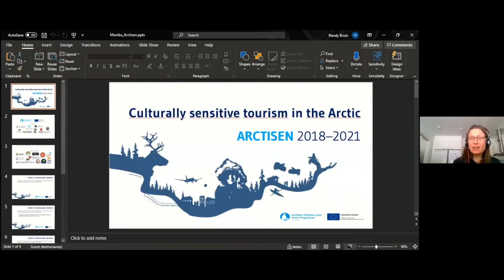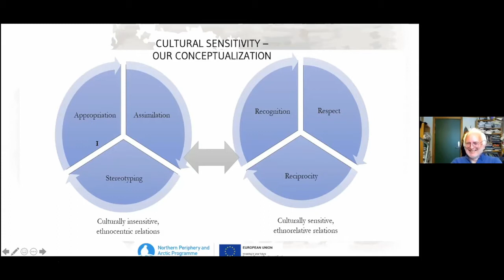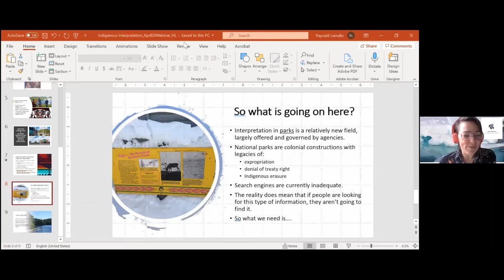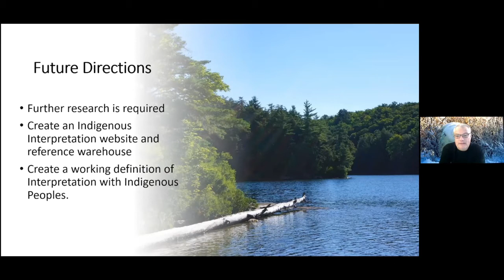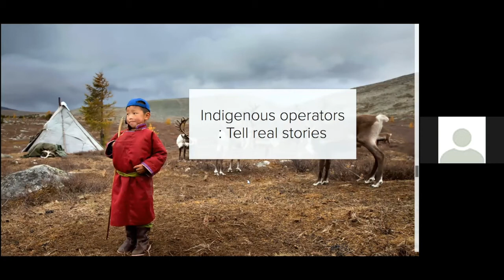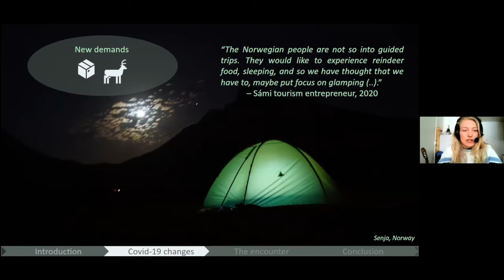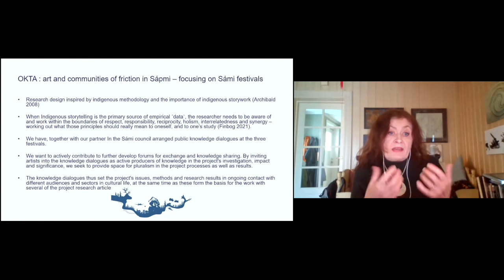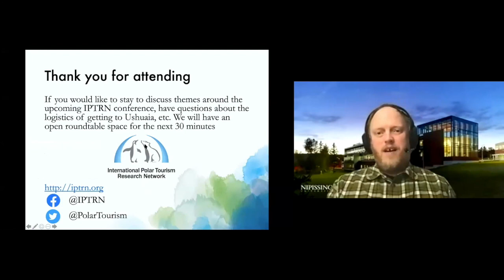ARCTISEN Webinar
Exploring the Meanings and Practices of Cultural Sensitivity in Tourism.

What is cultural sensitivity and how can local tourism actors benefit from using cultural sensitivity in tourism development? The COVID-19 pandemic has shown the need and offered opportunities for rethinking our strategies of building a more sustainable tourism industry. In this webinar, tourism researchers present and discuss the role and importance of cultural sustainability in Arctic tourism. Learn more about the latest research on cultural sensitivity, the impacts of the pandemic on cultural and Indigenous tourism in the Arctic and beyond.

This webinar is a collaboration between the IPTRN, ATLAS, ARCTISEN and the UArctic Thematic Network on Northern Tourism.

IPTRN is the International Polar Tourism Research Network, a group with a shared interest in research that advances the understanding of tourism in and about the Polar Regions.

ATLAS is the Association for Tourism and Leisure Education and Research (ATLAS), which was established in 1991 to develop transnational educational and research initiatives in tourism and leisure.

ARCTISEN is a NPA-funded project which develops a support system for start-ups and SMEs offering innovative tourism products and services.

UArctic Thematic Network on Northern Tourism address gaps in knowledge about northern tourism through comparative, circumpolar research.